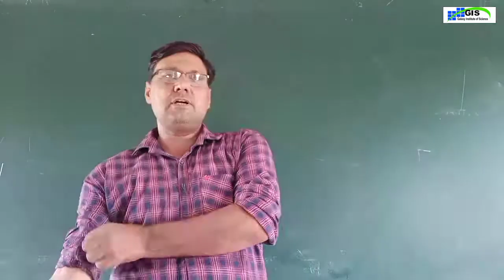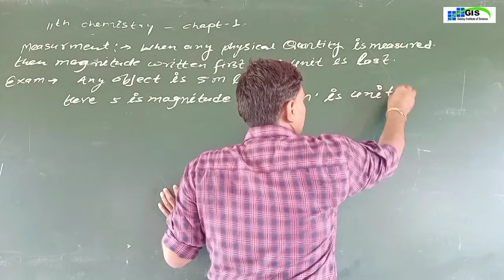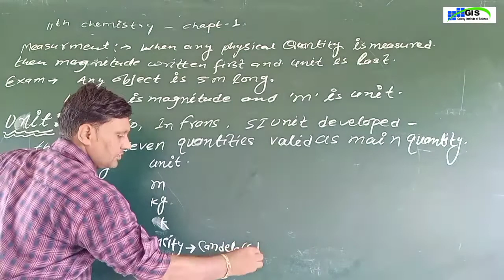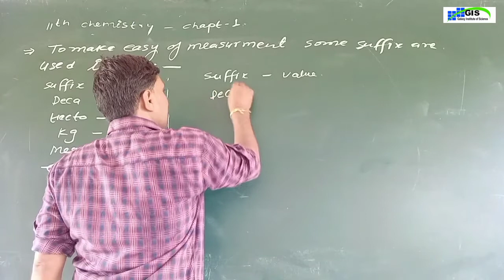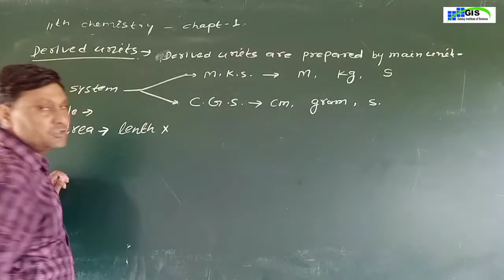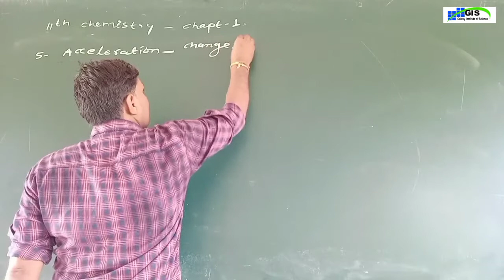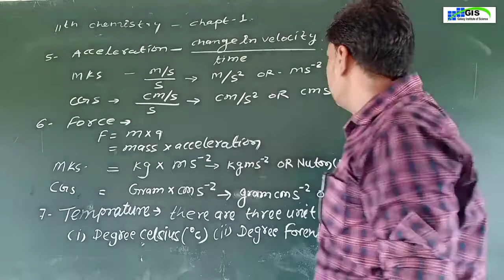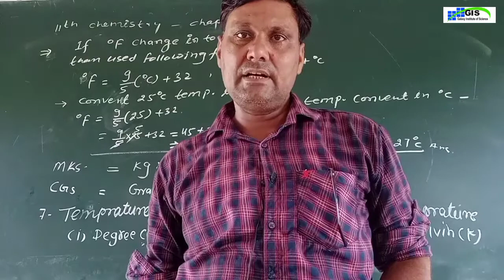11th Class Chemistry Chapter 1 | measurement l NCERT English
11th Class Chemistry Chapter 1 |  measurement  l NCERT English